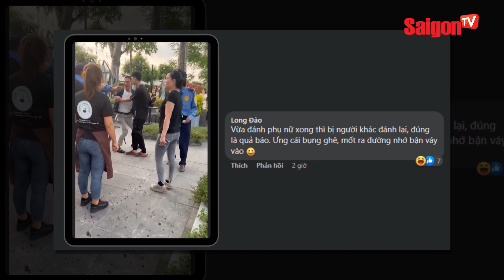"Tán Crush" mãi không được ÔNG ANH chuyển qua "TÁT CRUSH" và cái kết | Tin tức SaigonTV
Được biết cô gái trong đoạn clip không phải là vợ cũng chẳng phải người yêu của người đàn ông kia, sau khi tỏ tình thất bại thì đã có những hành động trên đối với cô gái.